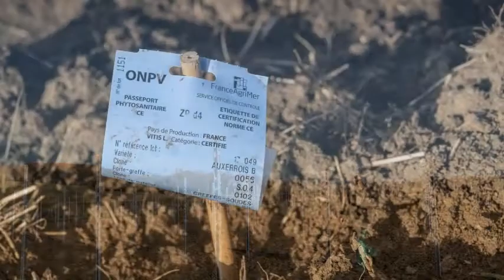Vignes et Haies de Colligny version courte PC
Voici une courte vidéo...En préparation de la venue de Jean-Philippe Weisse, Domainelw Weisse pour nous raconter son aventure "Agriculteur, acteur de la biodiversité (Proj'Haies et Vigne)".
Rendez-vous avec lui, vendredi 3 mai à 18h... au Château de Pange !